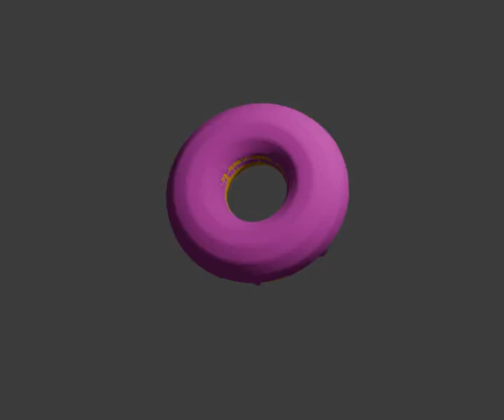Rendering takes forever so i made my own donut